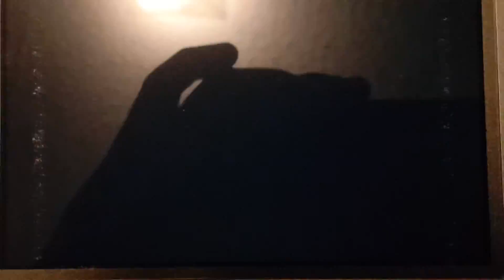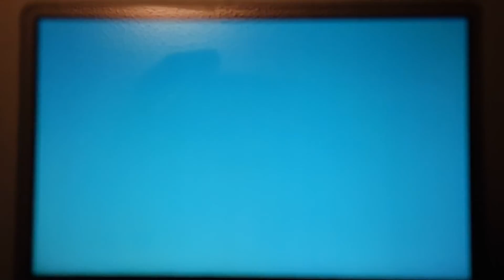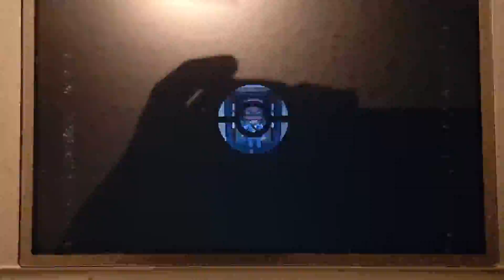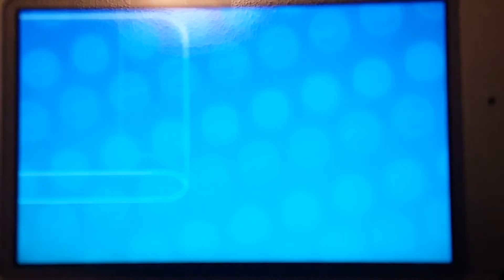Pokémon Y Sol-locke pt 5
Time to take on this gym!